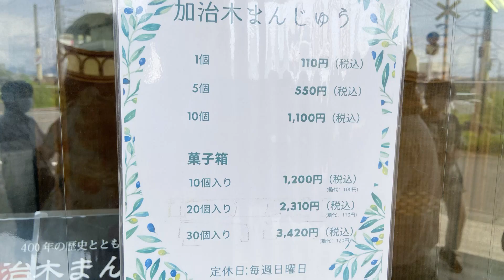加治木まんじゅう 新道屋｜実はあまり知られていない平日から行列で饅頭の味も歴史もすごい。家族四人で食べました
新道屋
 〒899-5211 鹿児島県姶良市加治木町新富町２４

皆様お仕事お疲れ様です。
このChは金曜の19時目指して配信しております。
アラフォー夫婦の花金をBGMにして一緒にお酒を飲みませんか？